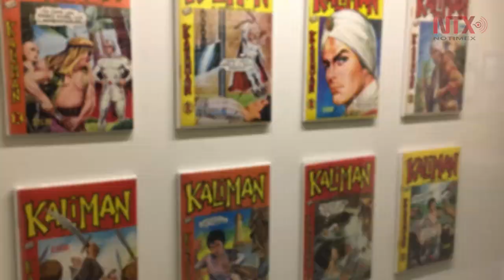Corte informativo 15-03-2017